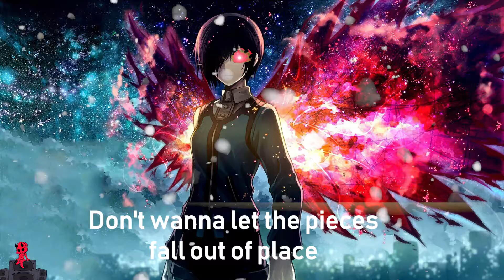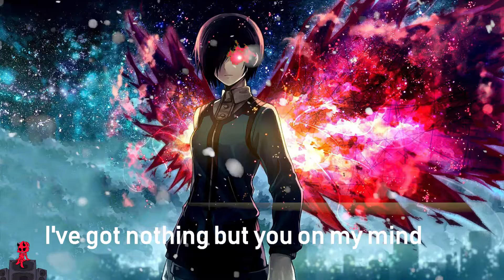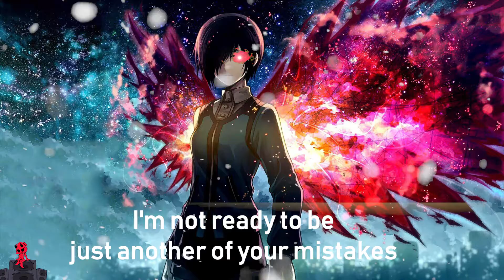Nightcore - Your Grace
🌟 Nighcore made by me 🌟

[Intro]
I'm not ready to be just another of your mistakes

[Verse 1]
I can't seem to drown you out long enough
I fell victim to the sound of your love
You're like a song that I ain't ready to stop
I got nothing but you on my mind

[Pre-Chorus]
Don't wanna let the pieces fall out of place
I was only just a breath removed from going to waste
Till I found salvation in the form of your...

[Chorus]
Your grace
Your grace
Your grace
Don't take it away
Your grace
Your grace
Your grace

[Verse 2]
On the verge of almost bleeding you out
Are we too wounded now to ever come down?
Oh, how I long for us to find common ground

[Chorus]
Your grace
Your grace
Your grace
Your grace
Your grace
Your grace
Don't take it, take it

[Bridge]
Way too close to colour your comfort
All dressed up, but kept undercover

[Chorus]
Your grace
Your grace
Your grace

[Chorus]
Your grace (Your grace)